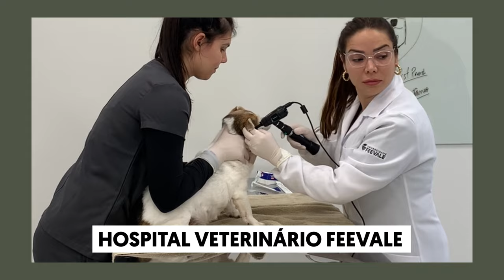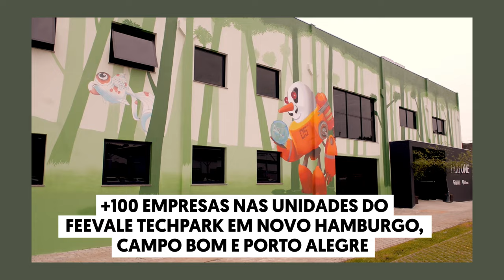Conhecendo a Feevale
Reconhecida pela qualidade no ensino, na pesquisa e na extensão, a Universidade Feevale é considerada umas das principais instituições do país. Sempre inovando na criação de cursos, processos e serviços, a Feevale vem se projetando internacionalmente em função das parcerias com instituições estrangeiras, distribuídas em diversos países. Sua estrutura conta com o maior Teatro do Rio Grande Sul, onde já passaram diversos artistas e onde se comemoram as conquistas com espetáculos inesquecíveis!